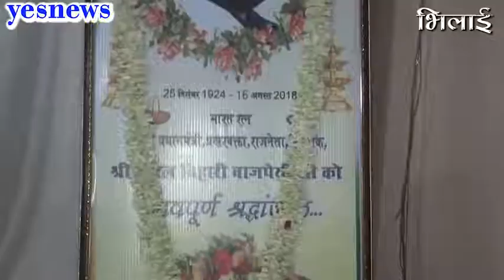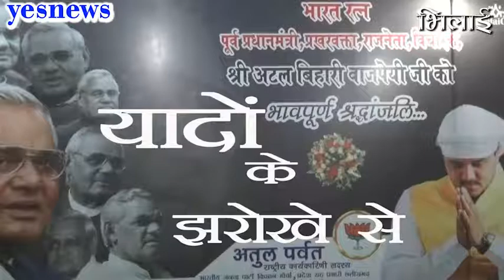Naman late Shri Atal Bihari Vajpayi Ji Ko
Naman BhilaiCanDo ki Tara se